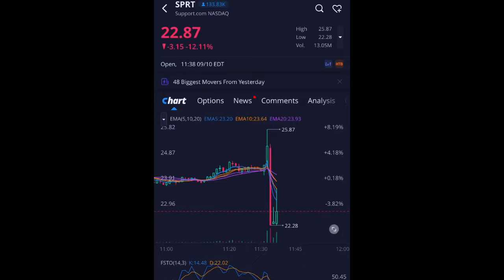SPRT Stock will Explode 🚀🚀🚀 or Fold (Haulted)